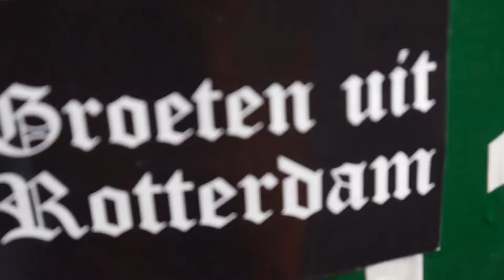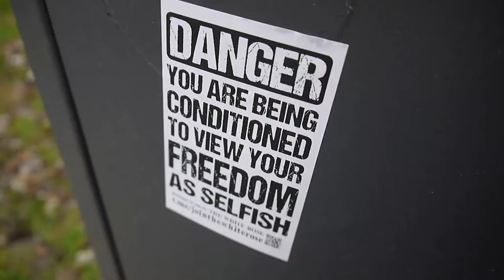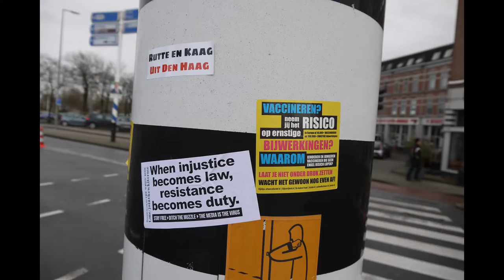Samen Voor Nederland Rotterdam Demo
Demo 6-2-2022